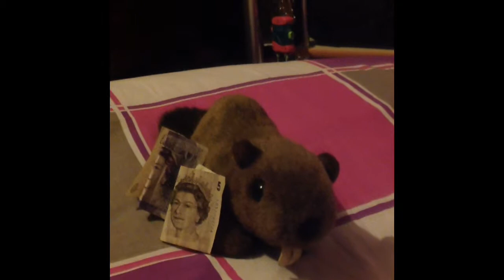School Commercial: Beaver-Chainsaw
Worst commercial